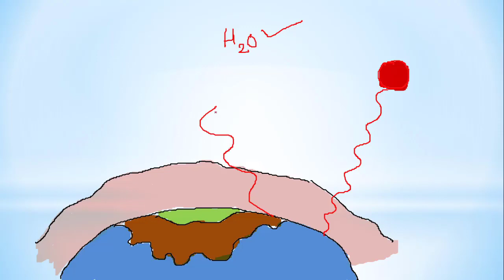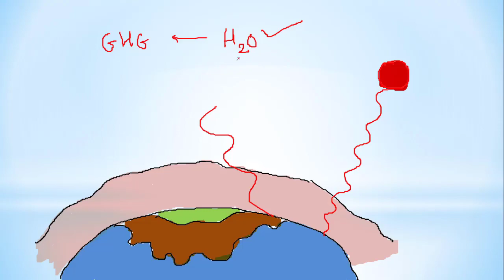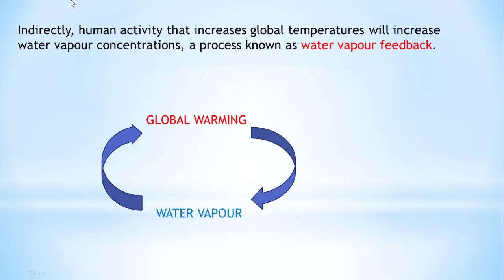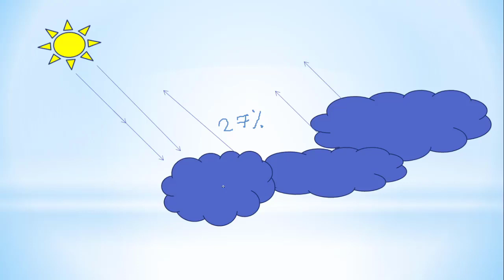WATER VAPOR As a BIGGEST CONTRIBUTOR TO GREEN HOUSE EFFECT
WATER VAPOR is biggest contributor to green house effect
water occurs in different from such as water , vapor, clouds, snow and react differently to solar radiation.
UPSC environment and ecology